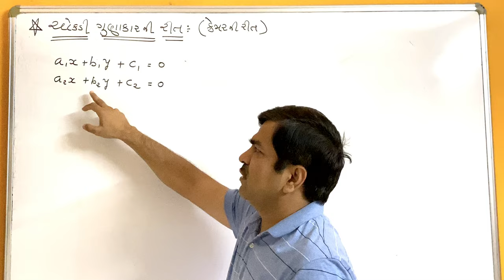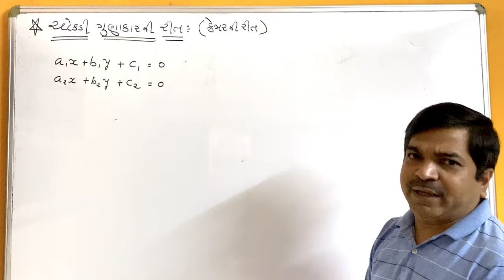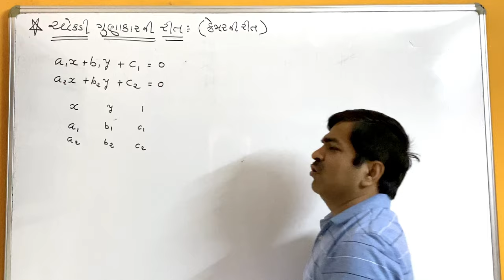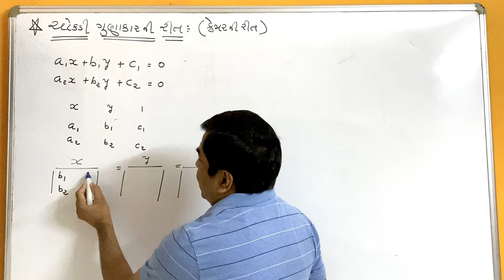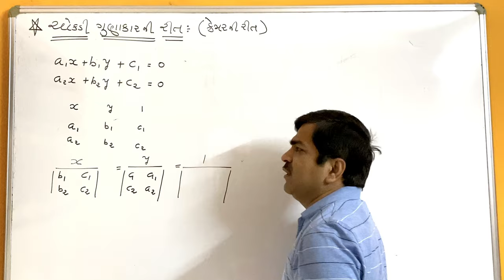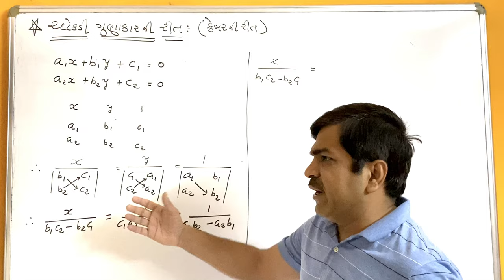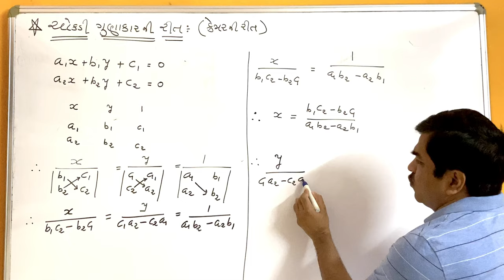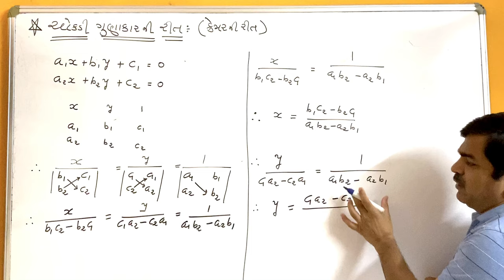ચોકડી ગુણકારની રીત